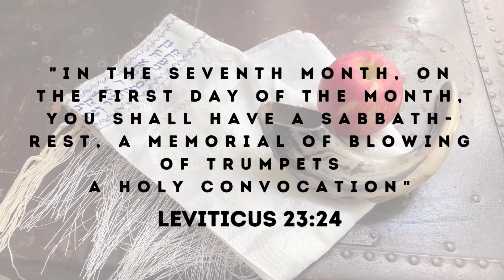VEGAN *Feast of Trumpets* Celebration! Yom Teruah Plant Based Dinner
What a special day it is, we are getting ready to celebrate Yom Teruah a.k.a Feast of Trumpets with an amazing plant based spread for our family of 7. Feast of trumpets marks the first fall holidays with a blast or shout from blowing our shofars.
We are thrilled to share with you what we made today for our Feast of Trumpets Dinner.

For more info on Food Combinations watch this: TREATING AUTOIMMUNE WITH PEMF AND PLANT BASED DIET | TREY'S HEALTH JOURNEY +  Q&A

We appreciate you all and love sharing what we can with you.

💚Amazon wishlist

Recipes - We don't measure much in our home cooking but here's a guide for what we made to help you:

The BEST Blender - The brand we've used for over a decade! The Blentec Blender
Dandyblend "Not" Coffee
USA Loaf pans
Grapeseed oil
Organic onion powder
Organic Smoked Paprika
Organic Ancho Chili Powder
Organic Italian Seasoning
Organic garlic powder

💛 Have dry hands and need a boost of moisturization? Try our very own handmade goat milk soaps and body butters! Our soaps are made using milk straight from our homestead!

💛About us:
Hi! We are Trey and Rosa, we have 5 kiddos and we moved from the big city of Las Vegas to the outskirts to homestead and grow our own food with the goal of self-sufficiency. We converted to eating plant based due to health reasons and we've seen the benefits it has done to our family!
We have a small homestead/desert garden and we are passionate about growing our own food, eating a clean & healthy plant-based diet, cooking food from scratch, and making simple skincare products for our family and for you.